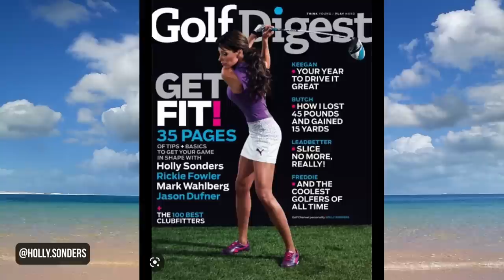Holly Sonders Raises Mercury in Her Amazing Bikini Pics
👙 Today we are talking about Holly Sonders. She is an American television personality, golfer, and former journalist. She is best known for working as a Fox Sports and the Golf Channel golf reporter. Sonders was born on March 3, 1987, in Marysville, Ohio. She graduated from Ohio State University with a degree in journalism and later pursued a career in sports broadcasting.

📲 Holly Instagram: @ holly.sonders

🏖️ Welcome to Daily Bikini Stories. A channel providing you with the latest bikini news from worldwide celebrities.

🔥 We also strive to provide original & unbiased content that viewers can enjoy, about Biography, Lifestyle, Dresses, Net Worth, Family, Fashion, Cars, House, Shoe, Measurement from these inspiring influencers.

⚠️ IMPORTANT: If you have any copyright issues with the content we use on our channel or if you find something that belongs to you before you claim it on YouTube, SEND US A MESSAGE and the content will be DELETE right away. Thanks.